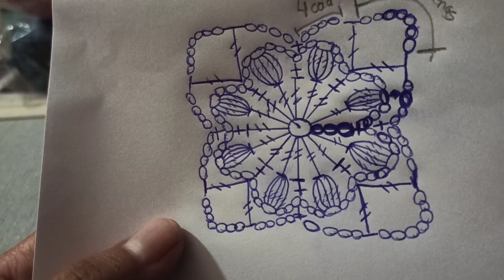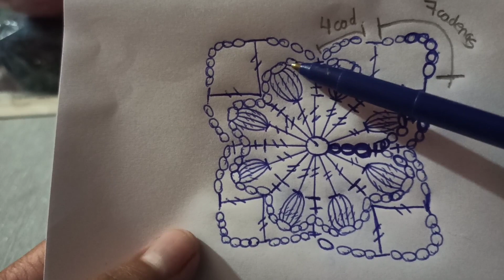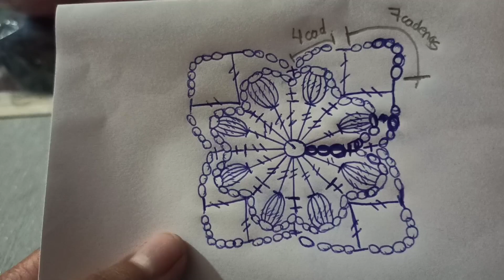Granny Square para chaleco - puntos popcorn a CROCHET (solo el Granny)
Les enseñaré a realizar el granny (cuadrado) para hacer el chaleco que se muestra en la foto de portada. (Solo el granny, no realizaré el chaleco)